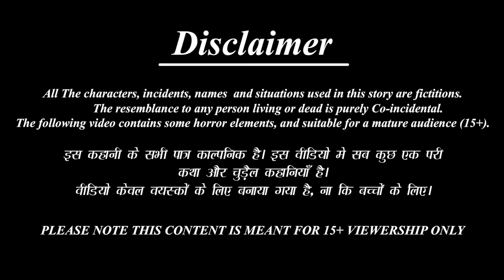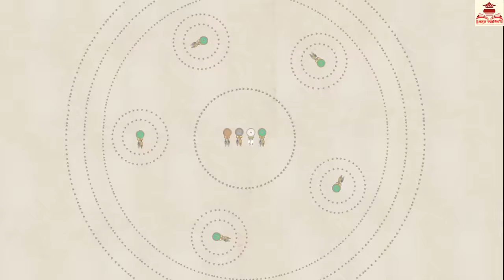खाटू श्याम जी की कथा | Khatu Shyam | Bhakti Kahani | Hindi Kahani | Moral Stories | Hindi Kahaniya